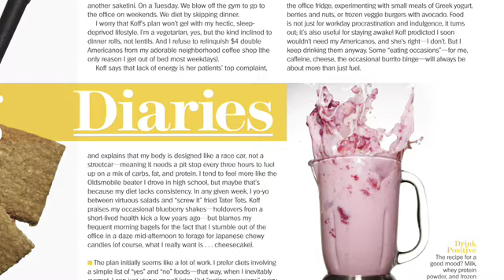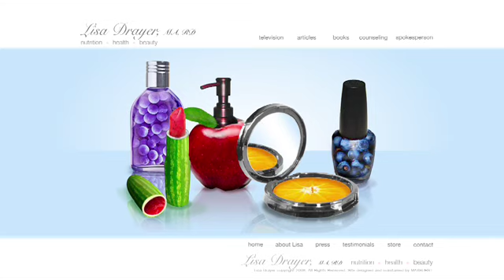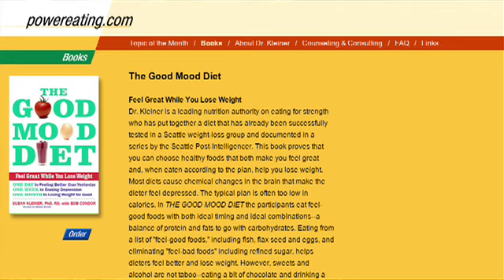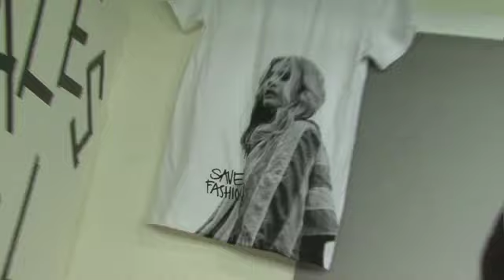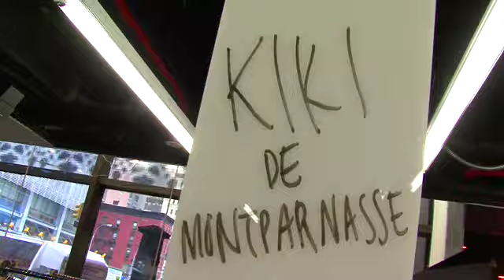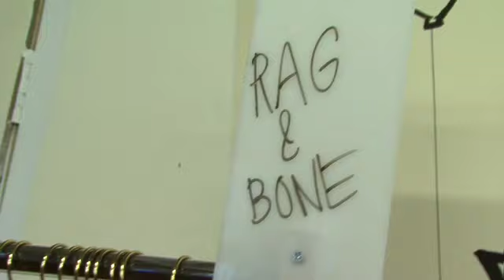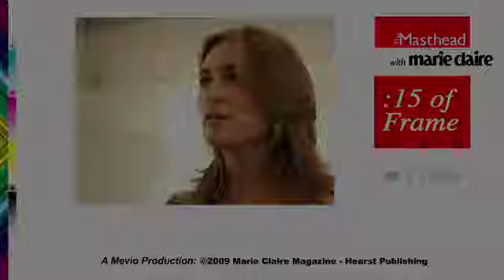The Eating Diaries: 3 New Diets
From eating for more energy to foods that will make you beautiful.